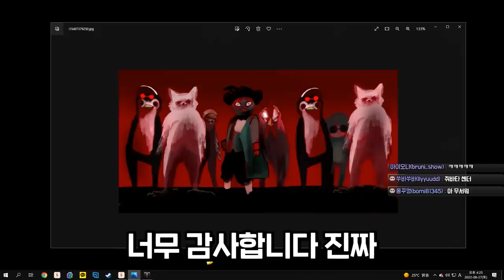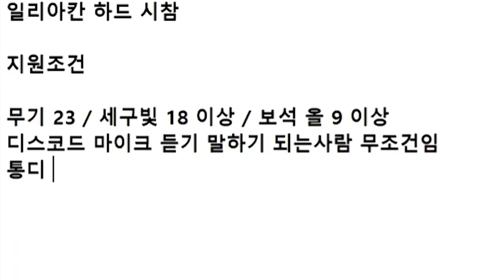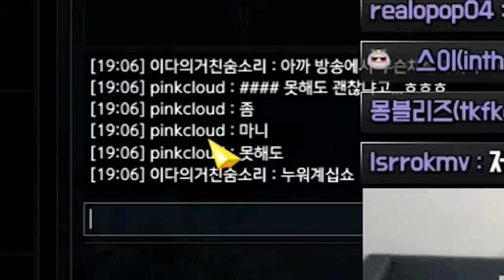일리아칸 하드 주 2회 깨는 남자 [로스트아크]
이것이.. 빡숙이 되어가는 과정?